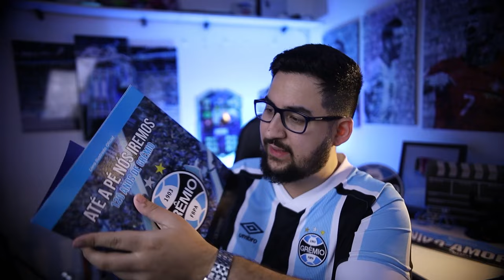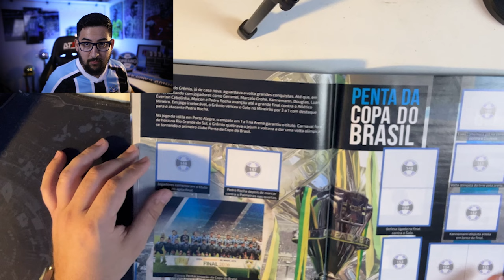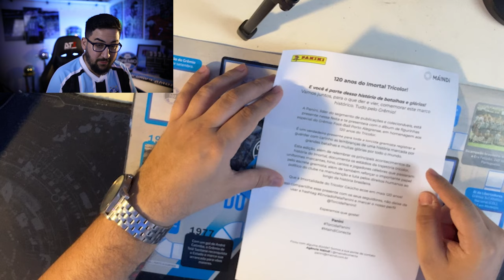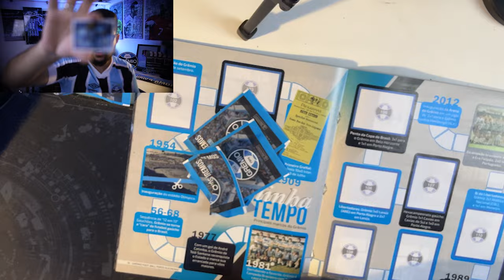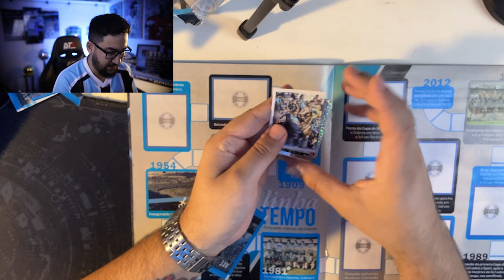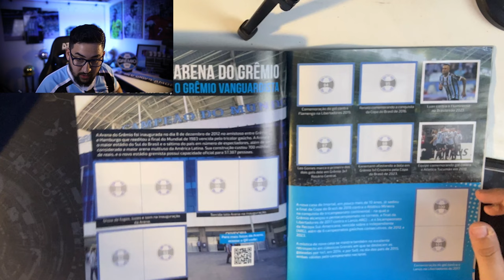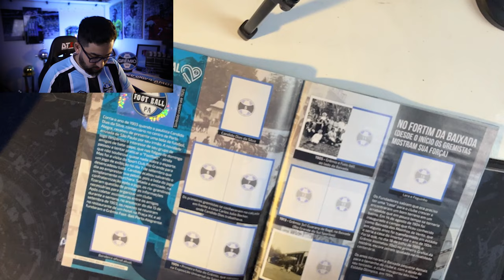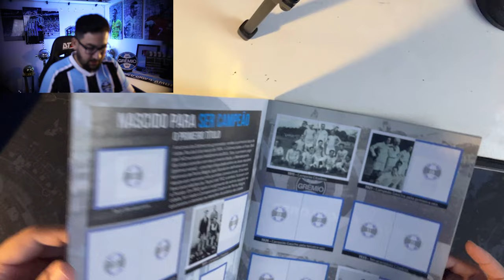CHEGOU O NOVO ÁLBUM DO GRÊMIO COM FIGURINHAS! VEJA COMO É!